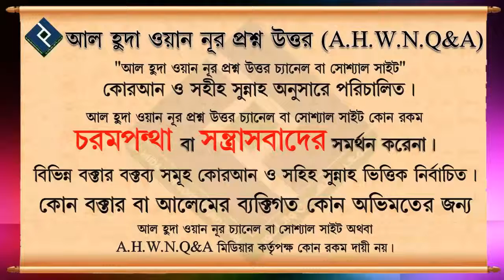বৃষ্টি হলে কোনো দোয়া আছে কি ᴴᴰ┇শায়খ মিজানুর রহমান মাদানী